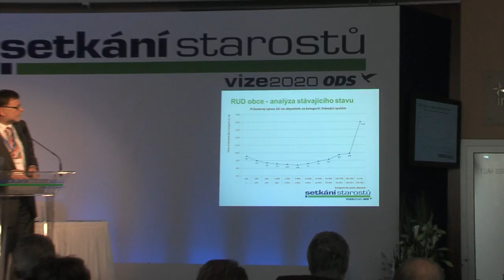Reportáž ze setkání starostů a primátorů ODS k rozpočtovému určení daní